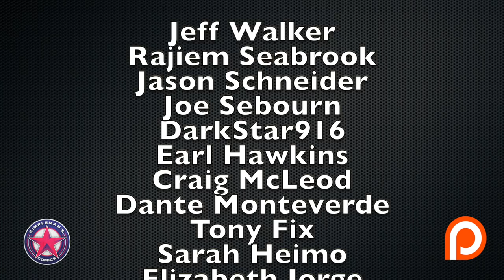Comic Book Market Trends for December11, 2019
We discuss 3 hot and 3 cold comic book market trends for December 11, 2019, that is causing comic book price trends to either heat up or cool down. We discuss Magnificent Ms. Marvel, Spawn, Online Sales, Ghostbusters, Killmonger, and the Unsound.